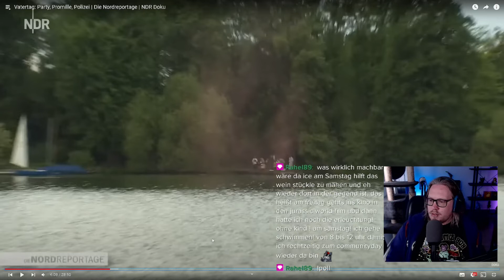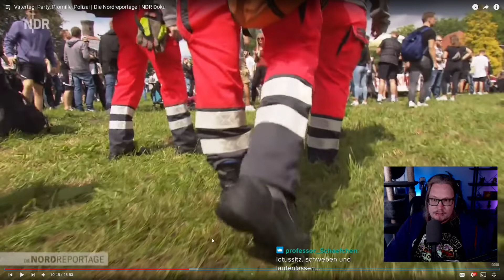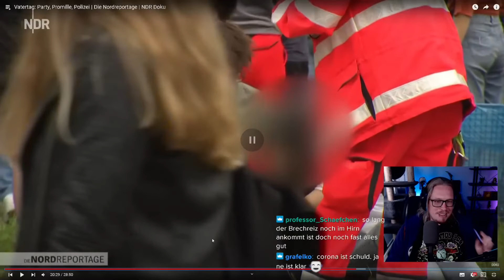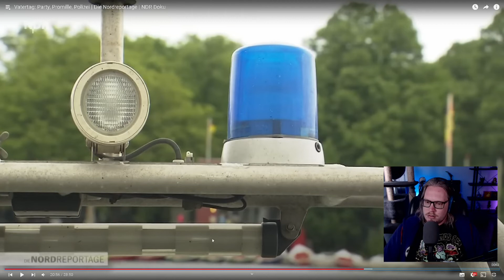VATERTAG in Hannover 🔴 React auf Vatertag: Party, Promille, Polizei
Der Blick über die Schulter der Einsatzkräfte am Vatertag in Hannover.

►Socials & Co.